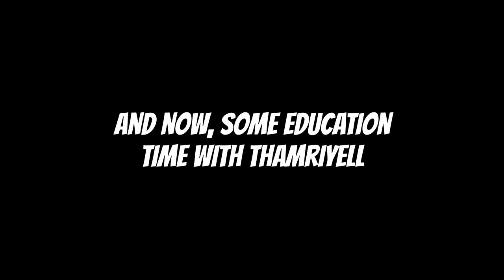[VRChat] S4;Part 2 - Start of the Latex Cult! feat. PoKaChip! (VRChat Funny Moments)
Welcome to VRChat Season 4!, In today's video, we tell the origin of the Latex Cult, where people would wear the Latex Avatar just for fun! This is around the time when the Latex Cult started popping up on twitter and you had fan-arts of people's avatars dressed in full latex. After that, Tryx and I do some really strange things together...

💛MEMBER PERKS:
- Exclusive access to loyalty badges in comments and live chat
- Custom emojis
- Members Only Discord Channel
- Credits in Video

📆Schedule, All the times are EST:
--Monday-Friday--
5:00-5:30pm EST Start
--Saturday--
1:00-2:00pm EST Start (Sometimes)
5:00-5:50om EST Start
--Sunday--
1:00-2:00pm EST Start